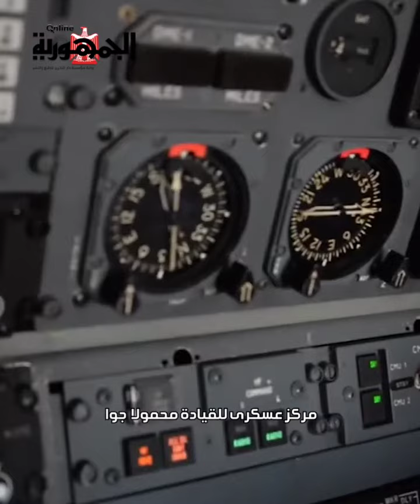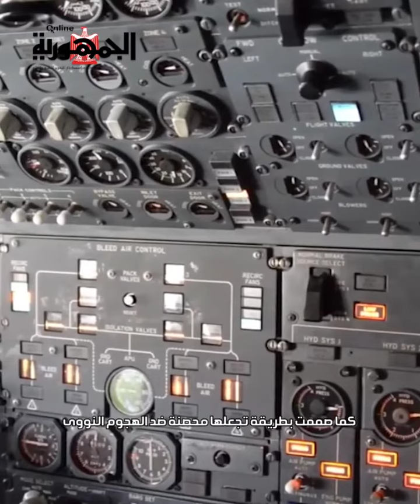صممت خصيصا ليوم تحمل اسمه